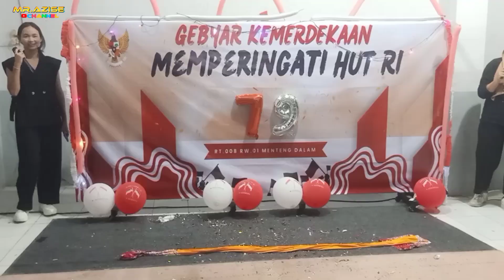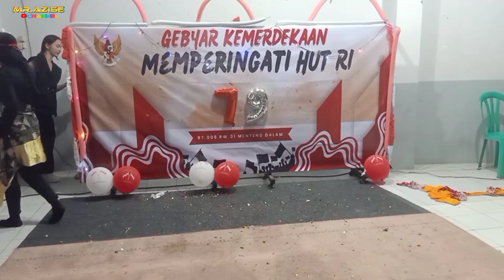Gebyar Malam Puncak Kemerdekaan Rt.008 Part.5 ( Tari Nusantara) || Dirgahayu RI KE 79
Assalamu'alaikum wr.wb
Haloo Guys video kali ini saya buat
*Malam Puncak Kemerdekaan
HUT RI KE 79 Part 5 ( Tari Nusantara ) *
dalam rangka memperingati HUT RI ke 79.
Nusantara Baru Indonesia Maju.
seru bareng Warga Sekitar Menteng Dalam
Yuuk kita view sampai abis Ya...
semoga terhibur. guys..

agar tambah semangat,
Trimakasih semoga sukses selalu

Walaikumsalam wr.wb